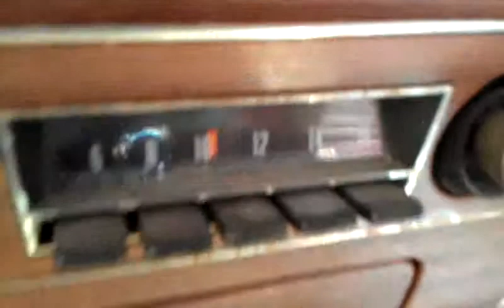1967 PONTIAC Firebird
has not been turned on in a while. original 400 pontiac motor.(been rebulit)
 hooker deaders. 750cfm holley. needs some love and paint.